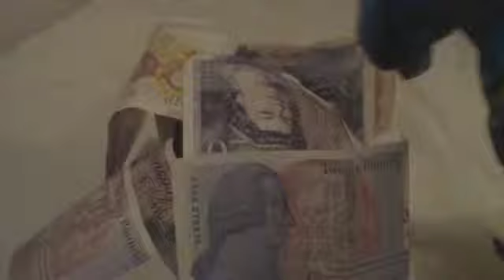Chief and Tim [christmas special]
Not finished and will not be finished unless someone wants to carry it on for me in whichcase just message me!